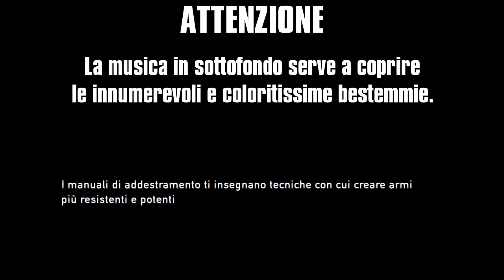The Last Of Us (Realismo) #43-Gameplay ITA- Sfida all' Hidden Pines Coral- Live commentary ps4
Bello, bello!!!
Il cavallo goloso!